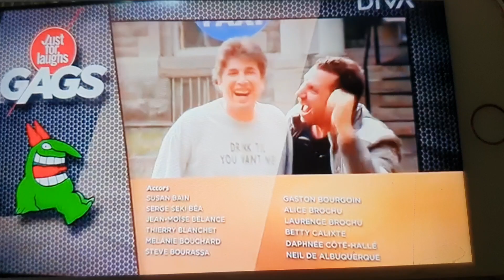Just for laughs gags season 19 4th ending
Just for laughs gags season 19 ending